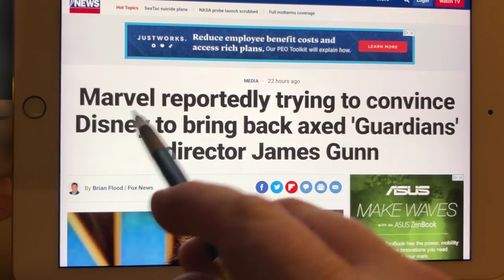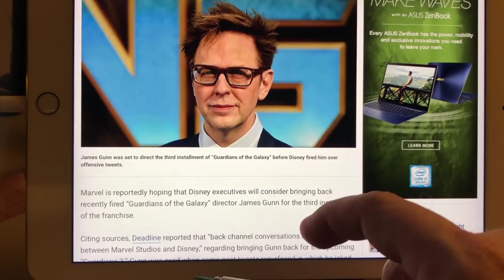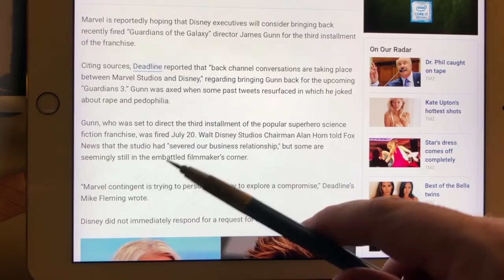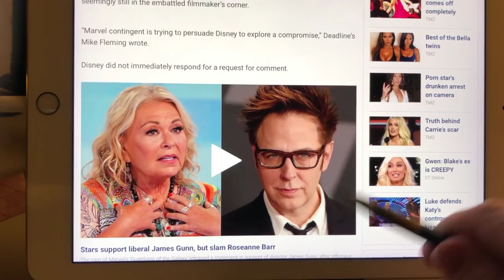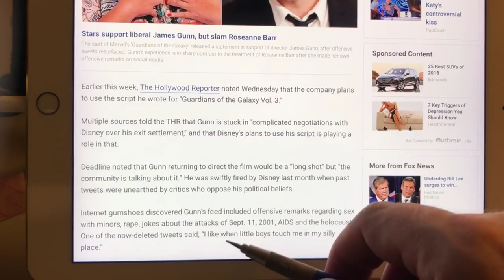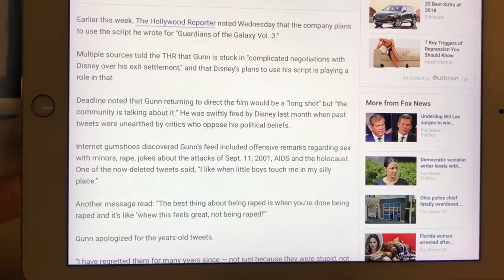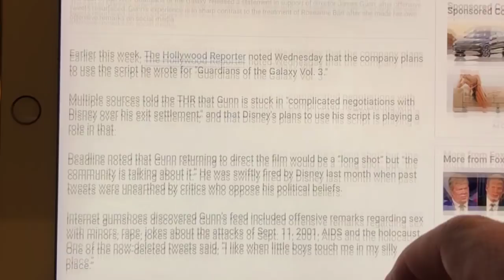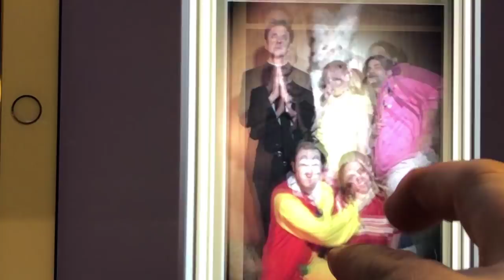SHOCKING NEW James Gunn photos emerge as MARVEL pressures DISNEY to rehire the disgraced director!